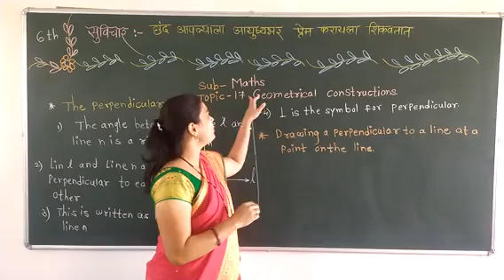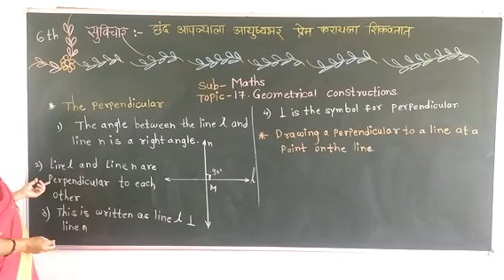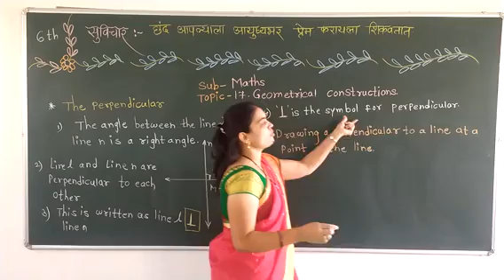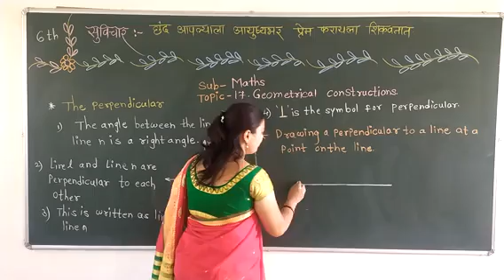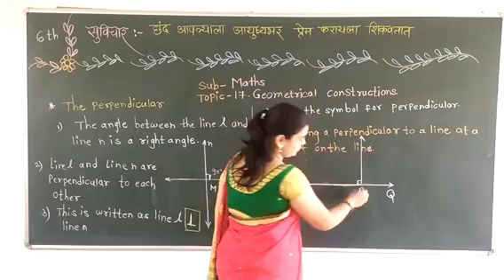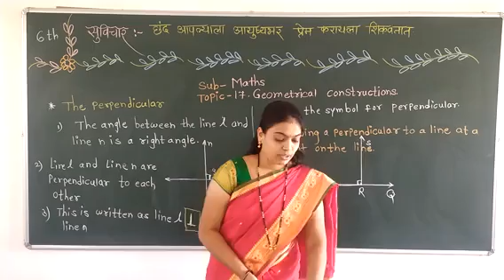Std-6th# mathematics# 17- Geometrical construction# Introduction for the perpendicular & draw#